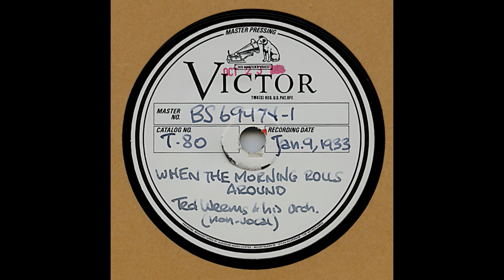Ted Weems And His Orchestra - When The Morning Rolls Around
Ted Weems And His Orchestra play "When The Morning Rolls Around." The high quality sound fidelity of this RCA-Victor recording from January 1933 is quite remarkable, due to the use of the newly commercialized ribbon microphone (the one used here is probably an RCA Photophone Type PB-31).

This non-vocal version of the recording was made "For Theatre Use", indicating that it was designated for use as background movie music. A more common vocal take was also issued, recorded at the same session and issued in the normal way.

This transfer is a polystyrene master pressing, produced a couple of decades ago by the expert sound engineer Harry Coster, The Netherlands, who is highly skilled at making master pressings of recordings using the original metal masters and stampers. The band is on great form and the record is a hot one, with a nice rhythmic style.

TED WEEMS AND HIS ORCHESTRA
Ted Weems directing: Art Weems and Merrill Conner - trumpets / Harry Turner -trombone / Don Watt and Dick Cunliffe - alto sax, baritone sax, clarinet / Parker Gibbs and Red Ingle - tenor sax / Dudley Fosdick - mellophone / Jack O'Brien - piano / Weston Vaughan - guitar / Country Washburn - brass bass / Ormand Downes - drums, xylophone

Recorded  at Victor Studios, Camden, New Jersey, January 9th, 1933

69474-1…….When The Morning Rolls Around…….Victor "for theater-use"